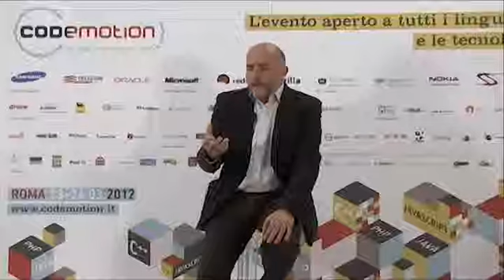GUIDO VETERE (Manager of Center for Advanced Studies IBM Italia)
I protagonisti di Codemotion raccontano la loro esperienza con
l'evento. Ringraziamo gli speaker, i partner e gli ospiti che hanno
partecipato con entusiasmo alla seconda edizione di Codemotion Roma.